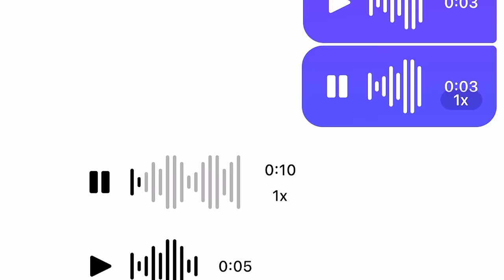តាមទិញម៉ូតូពីមេក្រុមដីខ្សាច់ | Khmer Super Cup 110